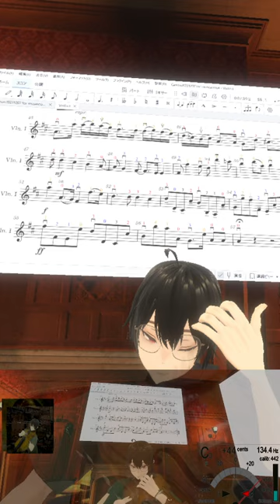🎻20240413 パッヘルベルのカノン, Pachelbel's Canon